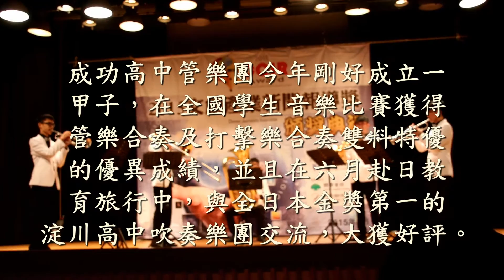「2015文創產業新聞報導獎」頒獎典禮 成功高中管樂團五重奏